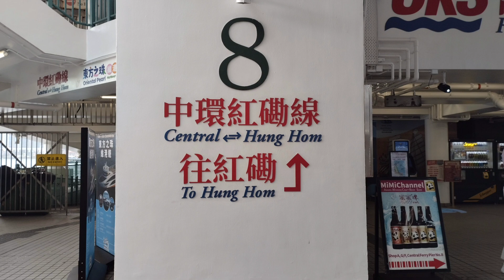hongkong dan central tempat ter aduhai pokoknya 😀😀😀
Liburan Di Hongkong belum afdol tanpa ke tempat ini loh
nah simak yukkk mpe habis yaa